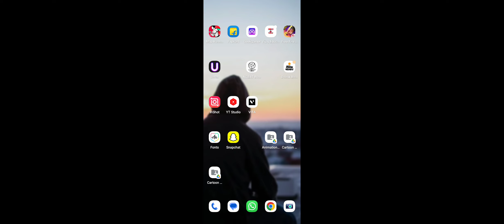LONE WOLF MATCH AGAINST GRANDMASTER PLAYERS 😱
Mastering Free Fire: Keyboard and Mouse Gameplay with Handcam

If you're looking to take your Free Fire gameplay to the next level, using a keyboard and mouse is a great way to gain an edge over your opponents. In this video, we'll walk you through the basics of playing Free Fire with a keyboard and mouse, and provide you with an exciting and informative handcam view of the action.

With our expert tips and tricks, you'll learn how to navigate the game's controls using a keyboard and mouse, giving you greater precision and control over your character's movements. You'll also see firsthand how using a keyboard and mouse can help you react more quickly to in-game events, giving you a competitive advantage over players who use touchscreen controls.

To give you an even better sense of how keyboard and mouse gameplay works in Free Fire, we'll provide you with an engaging handcam view of the action, so you can see every move we make in real-time. Whether you're new to the game or an experienced player looking to up your game, this video is sure to provide you with valuable insights and techniques to help you dominate in Free Fire. So why wait? Grab your keyboard and mouse, and let's get state.

In this video, we'll guide you through the process of setting up your keyboard and mouse for Free Fire, as well as provide you with a step-by-step tutorial on how to play the game with these peripherals. You'll learn how to customize your keyboard and mouse settings to suit your play style, and how to use keybindings to perform various in-game actions with ease.

In addition to the technical aspects of setting up your keyboard and mouse for Free Fire gameplay, this video also emphasizes the importance of good hand-eye coordination and proper posture. Using a keyboard and mouse may require different hand and arm movements than using a touchscreen, so we provide tips on how to minimize strain on your wrists and maintain proper ergonomics while playing.

Moreover, the handcam view of our gameplay allows you to see how we use strategic movement, efficient looting, and accurate shooting to succeed in Free Fire. You'll learn how to use your keyboard and mouse to quickly and efficiently navigate the game's various environments, and to react swiftly to incoming threats.

Finally, our video includes recommendations for the best keyboard and mouse setups for Free Fire, so you can select peripherals that suit your preferences and budget. We also answer common questions about using a keyboard and mouse in Free Fire, so you can approach the game with confidence and clarity.

Overall, if you're looking to enhance your Free Fire gameplay and take your skills to the next level, this video is the perfect resource. With our expert guidance and in-game examples, you'll be abl